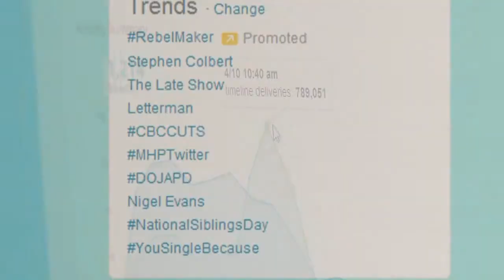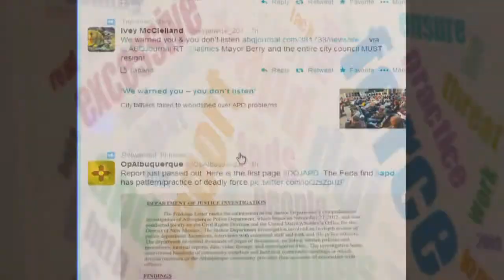DOJ announcement on APD trends nationwide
DOJAPD topic goes viral